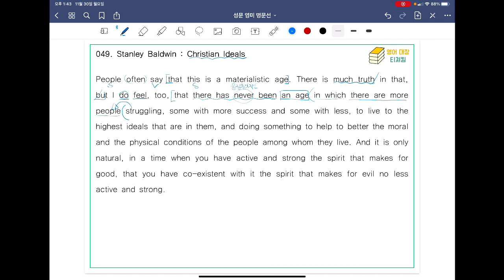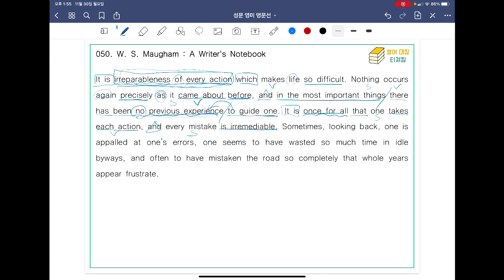[ SUNGMOON PUBLISHING ] - 「VIDEO LESSONS」: 영미 명문선 49, 50